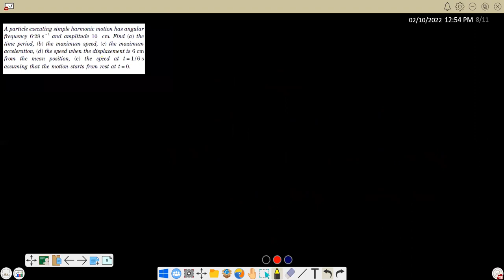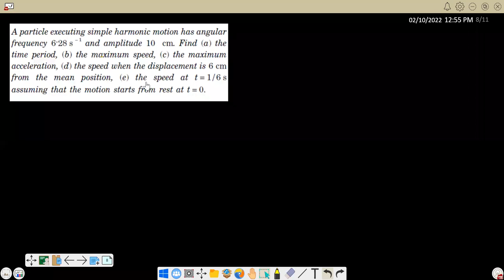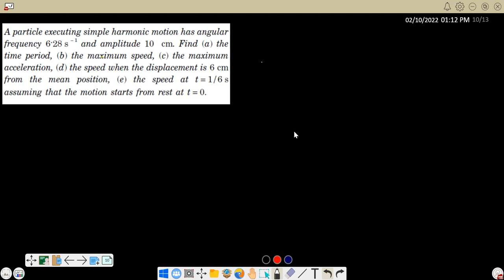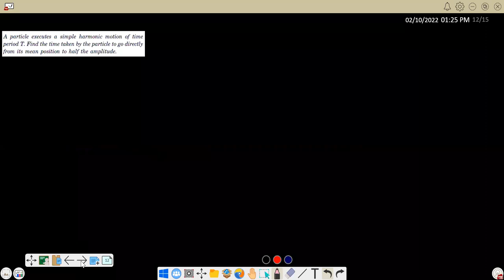Problems in SHM 2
This lecture is the second half of discussions of some problem in SHM.
These problems are very important for NTA JEE Mains and NEET